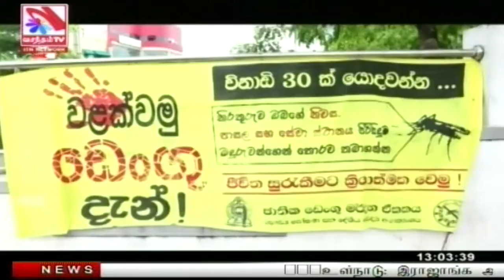Vasantham TV News 2022-10-13 | 01.00 PM